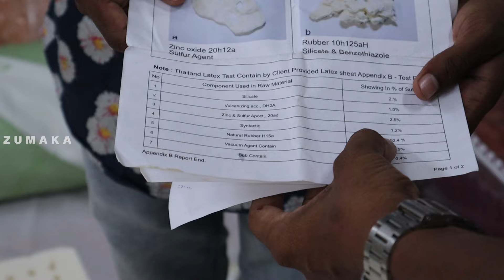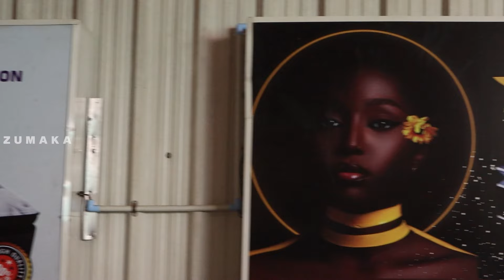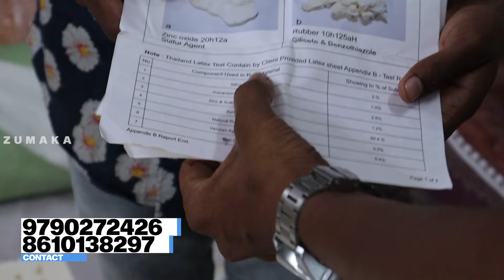இந்த Bed ல இவ்வளவு இருக்கா | cheapest price Mattress Manufacturing l 10years Warranty Super Quality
KUNIAMUTHUR, Coimbatore - 8

Ilavam panju mettai
Ilavam panju chennai
Ilavam panju Bhavani
Own manufacturer
Ilavampanjushop
Organic
Making ilavampanju bed
Direct sale
Factory
100 % purecotton bed
Ilavam panju methai in tamilnadu
Coimbatore
Coimbatore shopping
Chennai
Pillow
organic mattress,
organic mattress review,
organic mattress topper,
best organic mattress 2024,
organic mattress reviews,
best organic mattress,
best organic mattress for side sleepers,
organic mattress vs regular,
ilavampanju,
ilavam panju rate,
ilavam panju,
ilavam panju bed tamil,
99 mart online shopping,
99 shop coimbatore,
covering wholesale market coimbatore,
mobile accessories wholesale market coimbatore,
nighty wholesale market coimbatore,
home appliances wholesale market,
badam wholesale market coimbatore,
branded kurti wholesale market coimbatore,
bags wholesale market in coimbatore,
cosmetic wholesale market in coimbatore,
wholesale market coimbatore,
smart gadgets wholesale market in coimbatore,
hair accessories wholesale market
wholesale stationery market in coimbatore,
kitchen items wholesale market coimbatore,
shop rack wholesale market coimbatore
latex mattress in coimbatore,
latex mattress manufacturing in coimbatore,
latex mattress low price in coimbatore,
natural latex mattress coimbatore,
latex mattress in chennai,
natural latex mattress in chennai,
cheapest latex mattress in chennai,
fully latex mattress
latex mattress low price in chennai,
latex bed mattress in chennai,
latex foam mattress tamil,
is latex mattress good,
how is latex mattress made,
cost of latex mattress,
latex mattress shop in chennai,
latex mattress review tamil,
best latex mattress in tamil,
sleep company latex mattress,
latex mattress in bangalore,
natural latex mattress in bangalore,
latex bed mattress bangalore,
latex mattress in karnataka,
latex mattress wholesale in bangalore,
natural latex mattress kannada,
7-zone latex mattress (with memory foam),
8 inch latex mattress
mattress manufacturer in tamilnadu,
mattress manufacturers in chennai,
foam mattress manufacturing process tamil,
pu foam mattress manufacturing process,
mattress making in tamil,
4 inch latex mattress,
8 inch bed mattress,
which mattress is best in tamil,
mattress price in tamil
mattress manufacturer in chennai,
bed manufacturers in tamilnadu,
bed wholesale in chennai,
best wholesale beds in chennai,
foldable bed in chennai,
bed mattress shop in chennai,
mattress wholesale in chennai,
mattress wholesale market in chennai,
best bed shop in chennai,
low cost bed in chennai,
low price bed in chennai,
low price mattress in chennai,
cot manufacturers in chennai,
queen size cot in chennai,
queen size cot coimbatore,
cotton bed in chennai,
wholesale bed shop in chennai,
mattress cheapest price in chennai,
bed low price in chennai,
cheapest mattress in chennai,
low cost mattress in chennai,
single bed mattress lowest price in chennai,
cotton bed low price in chennai,
bed cot price in chennai,
low price mattress tamil chennai,
best king size cot in chennai,
bed wholesale market in chennai
single cot price in coimbatore,